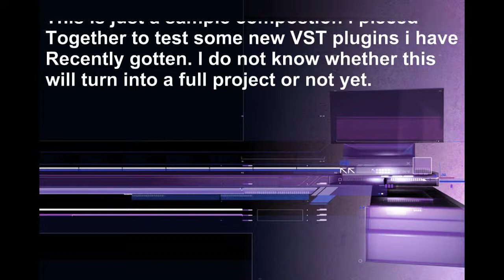Breakbeats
Just testing some new VST plugins i recently obtained. I don't know if this will become a full project yet or not. I like the bassline in the ending half. Mainly done to test distortion, reverb and flanger plugins. Plus i like to brainstorm with audio regardless.

DJ Molecular
Proto-fusion Entertainment